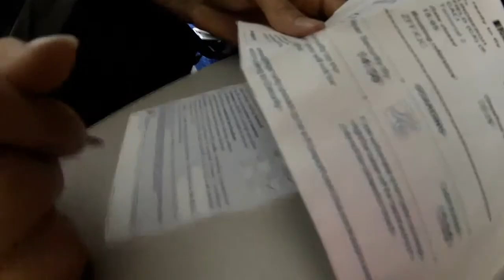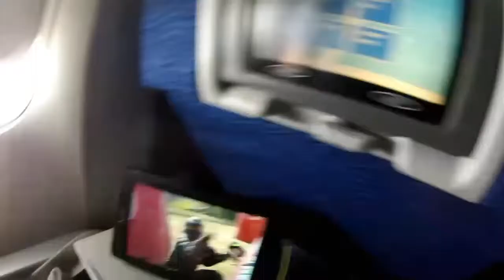California - day 1. San Diego